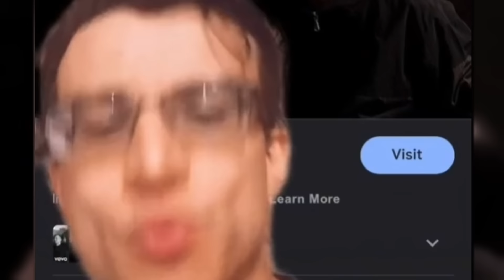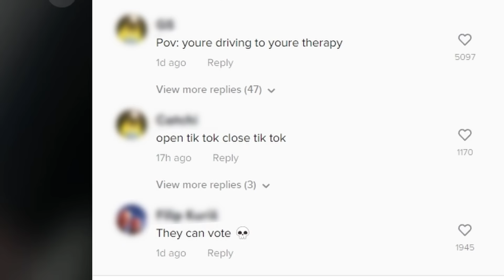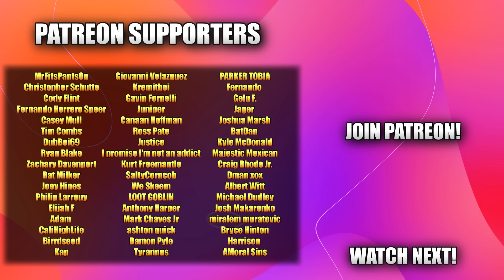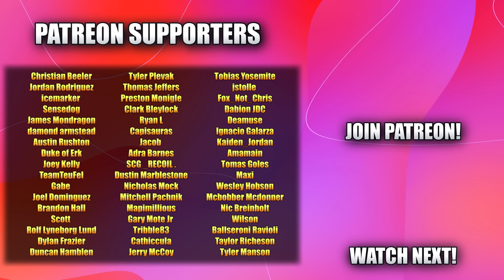Surviving Tik Tok w/ Oompaville